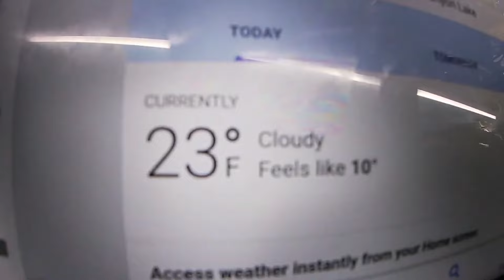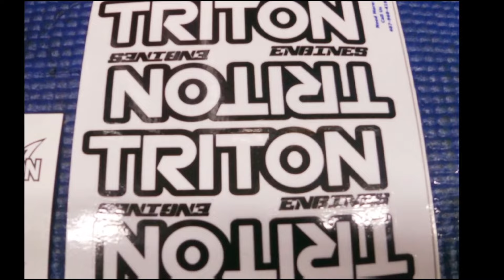BACK IN THE DAY..RC EDITION 💲💥